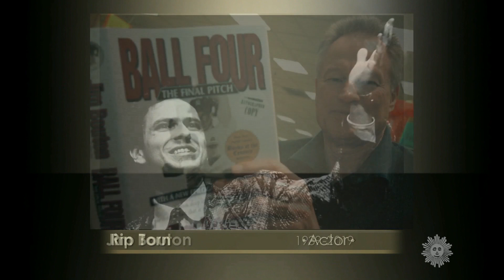Passage: Remembering Ross Perot, Rip Torn and Jim Bouton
"Sunday Morning" looks back at three unique and iconoclastic individuals we lost this week: billionaire and presidential candidate Ross Perot, baseball pitcher and "Ball Four" author Jim Bouton, and Emmy-winning actor Rip Torn.